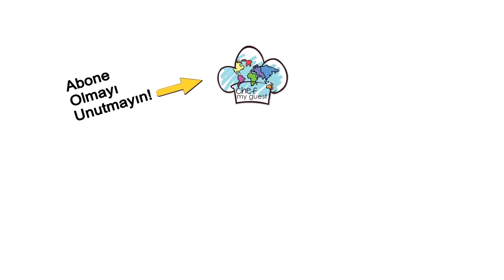Ispanak Kökü Mezesi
Ispanak Kökünü atıyorsanız bir daha düşünün. Ispanak kökünden hem lezzetli hem de vitamin deposu harika bir meze yapabileceğiniz biliyor musunuz?